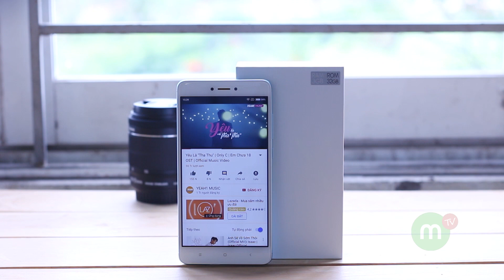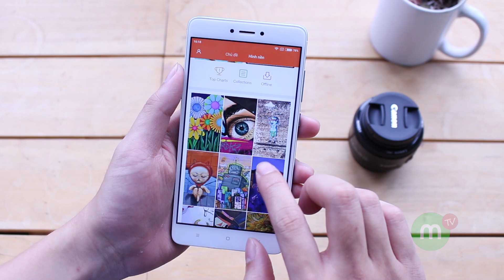Mua máy hơn 3 triệu: 5 lý do lựa chọn Xiaomi Redmi Note 4X | Đáng mua nhất #2 | MANGOTV